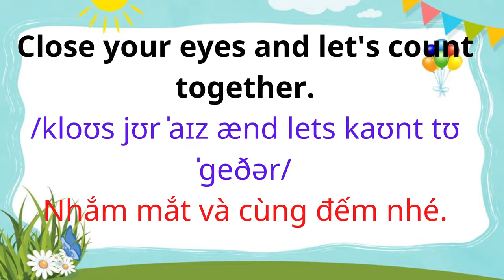English for Parents and Kids |Talk with me baby |9. Sleeping at night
I'll read you a story
/aɪl riːd juː ə ˈstɔːriː/